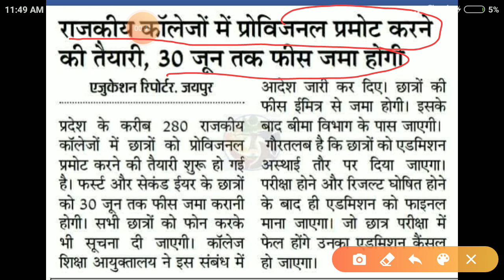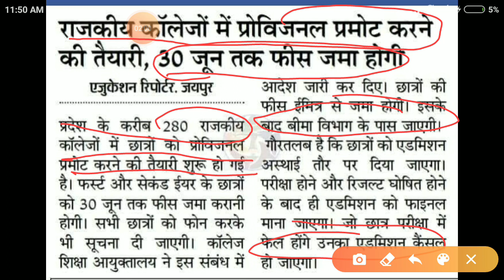कॉलेज छात्रों से संबंधित प्रमोट की संपूर्ण जानकारी एवं जाने कब तक जमा करवानी होगी फीस